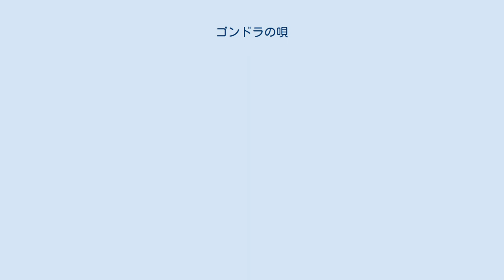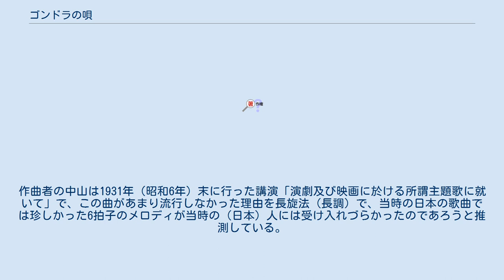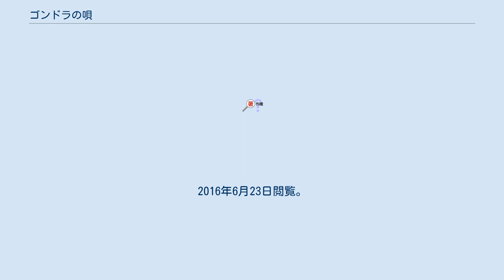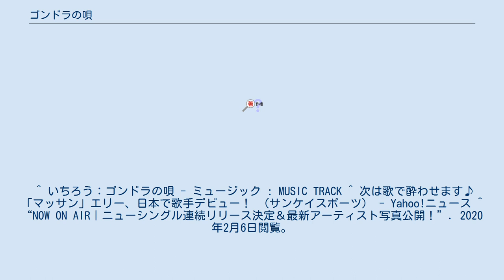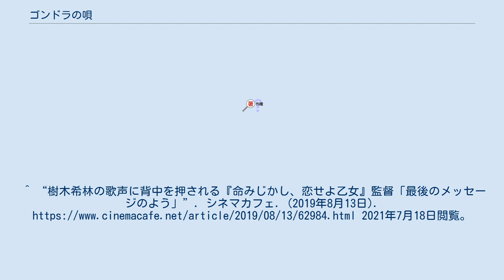ゴンドラの唄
「ゴンドラの唄」（ゴンドラのうた）は、1915年（大正4年）に発表された歌謡曲。
吉井勇作詞。
中山晋平作曲。
 芸術座第5回公演『その前夜』の劇中歌として生まれ、松井須磨子らが歌唱、大正時代の日本で流行した。
 お使いのブラウザでは、音声再生がサポートされていません。
 「カチューシャの唄」を手がけた中山晋平により作曲され、同曲同様に大衆の支持を得た。
中山によれば、母の死の直後、悲しみに暮れる帰りの汽車の中で「『ゴンドラの唄』の歌詞が語りかけて」きて、「汽車の揺れとともに、自然と旋律がわいてきた」 のだという。
 歌詞はアンデルセンの『即興詩人』（森鷗外訳）の一節を基にしている。
 『読売新聞』の1915年4月29日付にライオン水歯磨の「ゴンドラの唄」への協賛広告が掲載され、「ゴンドラの唄」の4番までの歌詞が紹介された。
 ライオン水歯磨を使った口で、ゴンドラの唄をお歌いなさい。
 ライオン水歯磨は清い歌声を、ゴンドラの唄に与えます。
 — ライオン水歯磨の広告、『読売新聞』1915年4月29日付 カチユーシヤの歌〔ママ〕に代わるものは ゴンドラの唄でございます — ライオン水歯磨の広告、『読売新聞』1915年4月29日付 （旧漢字を新漢字に、歴史的仮名遣いを現代仮名遣いに改めた） 楽譜は1916年（大正5年）7月にセノオ音楽出版社から出版された。
 当初は酷評を受け、「カチューシャの唄」ほどの爆発的なヒットにはならなかったとされる。
作曲者の中山は1931年（昭和6年）末に行った講演「演劇及び映画に於ける所謂主題歌に就いて」で、この曲があまり流行しなかった理由を長旋法（長調）で、当時の日本の歌曲では珍しかった6拍子のメロディが当時の（日本）人には受け入れづらかったのであろうと推測している。
 ただ、1920年（大正9年）に大原社会問題研究所が大阪市内にて調査した「現時において最も普通に歌われてゐる流行歌」約100曲のリストに「ゴンドラの唄」が挙げられていることから、ある程度は流行したものと考えられている。
しかし、その後この曲は「カチューシャの唄」と並んで100年にわたり歌い継がれる曲となった。
鹿島孝二は『大正の下谷っ子』で、工業学校時代（1918年（大正7年）〜1919年（大正8年）頃または1919年（大正8年）〜1920年（大正9年）頃）にこの唄を愛唱したと回想している。
 レコード売り上げについては、「カチューシャの唄」が2万枚売れたとされたり、『生ける屍』の劇中歌「さすらいの唄」が25万枚を記録したと言われる一方、「ゴンドラの唄」については具体的な数字が語られることがない。
 堀内敬三は『音楽五十年史』の中でこの唄を、「大正5年末からじりじりと永く流行った」と述べている。
 黒澤明監督の映画『生きる』（1952年）において、主人公の男性（演：志村喬）が、ブランコに乗って本作を口ずさむシーンが存在する。
本作の受容史を研究する相沢直樹は、この映画での使用により、本作への関心が再燃するとともに、新たな意義づけがなされたと論じている。
 また、2019年に公開されたドイツ映画『命みじかし、恋せよ乙女』では、樹木希林（前年死去しており、遺作となった）が口ずさんでいる。
 ^ 和田登『いのち短し恋せよ少女-小説中山晋平-』140-141頁。
 ^ 「ゴンドラの唄」はアンデルセンの「ベネチアのゴンドラ」という作品をもとにしているときいたが本当か、レファレンス協同データベース（国立国会図書館）、2015年2月14日 15:46更新。
2016年6月23日閲覧。
 ^ 『流行歌の誕生』164-165頁。
 ^ 『甦る「ゴンドラの唄」』81-82頁。
 ^ 『甦る「ゴンドラの唄」』82頁。
 ^ 『流行歌の誕生』166-168頁。
 ^ 『甦る「ゴンドラの唄」』83-85頁。
 ^ 『流行歌の誕生』168頁、174-175頁。
 ^ 『甦る「ゴンドラの唄」』95-96頁。
 ^ 『流行歌の誕生』176頁、185頁。
 ^ 『甦る「ゴンドラの唄」』61-62頁。
 ^ 『流行歌の誕生』168頁。
 ^ 『甦る「ゴンドラの唄」』95頁。
 ^ いちろう：ゴンドラの唄 - ミュージック : MUSIC TRACK ^ 次は歌で酔わせます♪「マッサン」エリー、日本で...